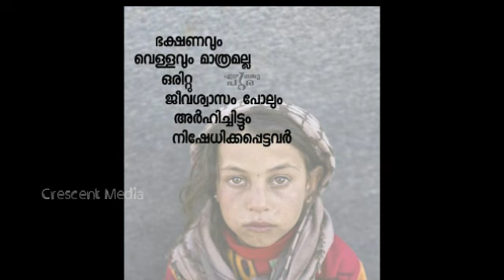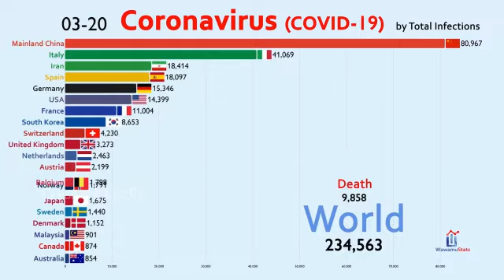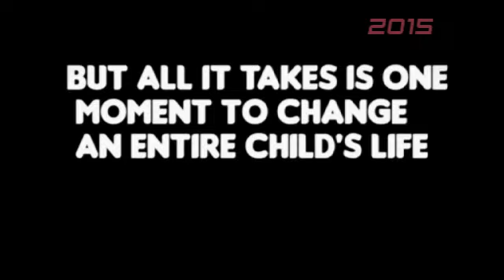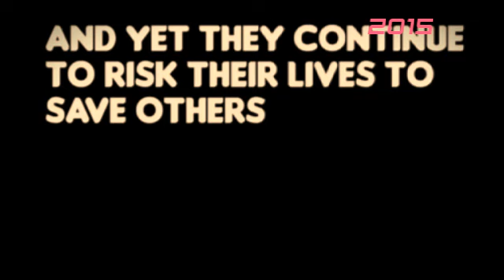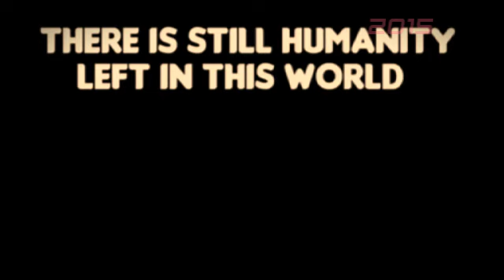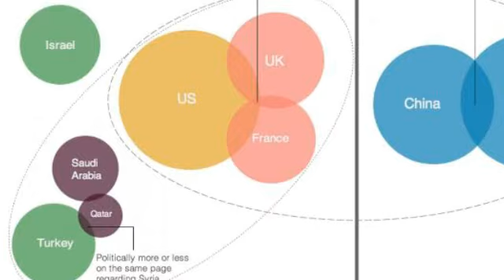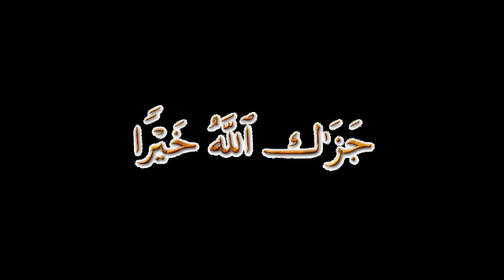കൊറോണ : അനീതിക്ക് എതിരെയുള്ള ദൈവീക പരീക്ഷണം | എന്ത് കൊണ്ട് കോവിഡ് | rahmathulla qasimi 2020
എന്ത് കൊണ്ട് അറബ് രാജ്യങ്ങളിലും പാശ്ചാത്യ രാജ്യങ്ങളിലും കൊറോണ വന്നു

ദൈവം നിസ്സഹായനോ.? യുക്തിവാദികളുടെ വിവരക്കേടുകൾ തുറന്ന് കാട്ടുന്നു

ഉപദ്രവകാരിരികളായ വൈറസുകളെ ദൈവം എന്തിന് സൃഷ്ടിച്ചു

വീഡിയോ നിങ്ങളുടെ ഫോണില്‍ ലഭിക്കാന്‍ താഴെ കാണുന്ന ബെല്‍ ഐക്കണും അമര്‍ത്തുക. സുഹൃത്തുക്കള്‍ക്കും ഷെയര്‍ ചെയ്ത് പ്രബോധനത്തില്‍ നിങ്ങളും പങ്ക് ചേരുക.